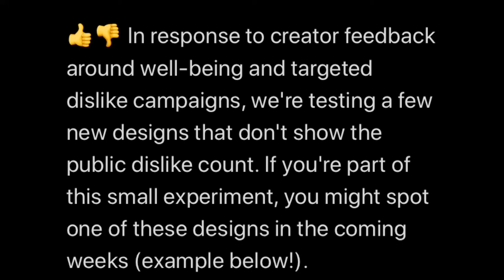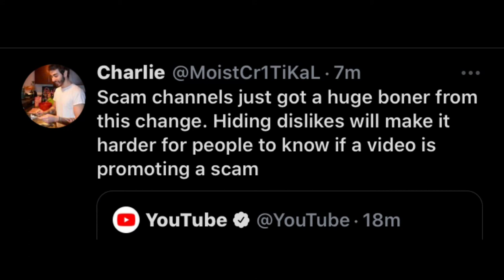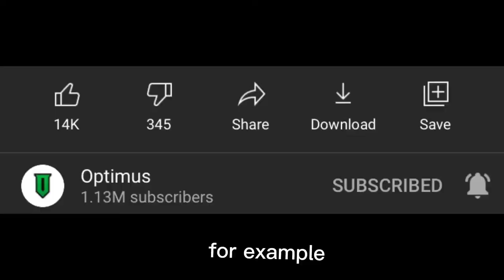Youtube Just Made The WORST Mistake....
ayo wusspoppin